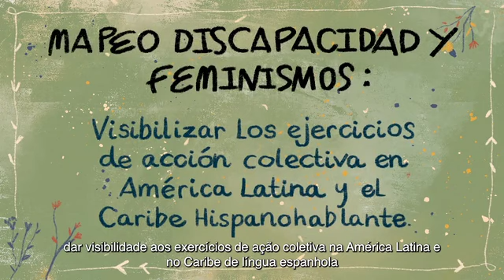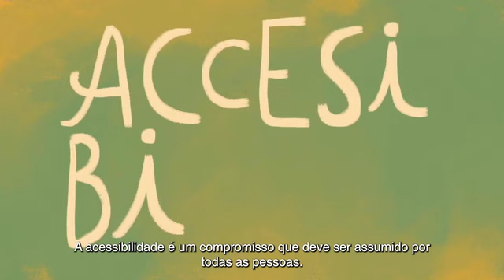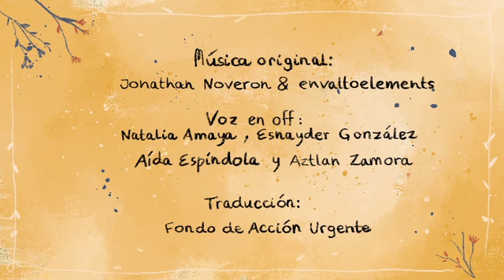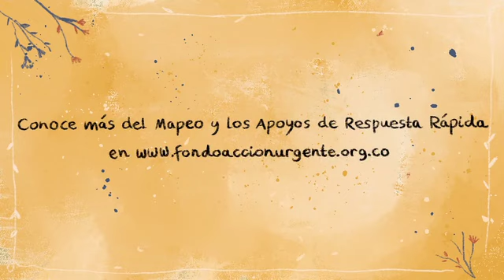Mapeamento deficiência e feminismos: dar visibilidade aos exercícios de ação coletiva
Em 2019, o Fundo de Ação Urgente para a América Latina e o Caribe, junto a uma equipe de consultoras, iniciou um mapeamento na região para conhecer os contextos das mulheres e pessoas dissidentes de gênero com deficiências. Cada palavra compartilhada é um convite a escutar, ver e sentir as vozes e experiências que soam como esquecimento, barreiras e falta de apoios. Mas também são experiências de luta, resistência, reivindicação e construção de corpos fora da norma, para transgredir e interpelar a todes. Para transgredir e interpelar a todes. Durante 2022, o mapeamento foi atualizado para continuar refletindo e documentando essas realidades.